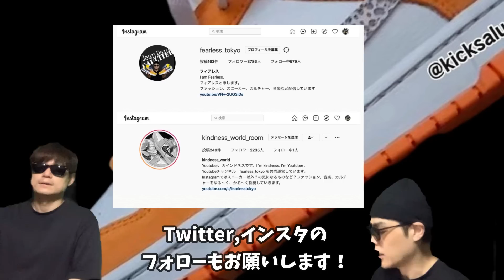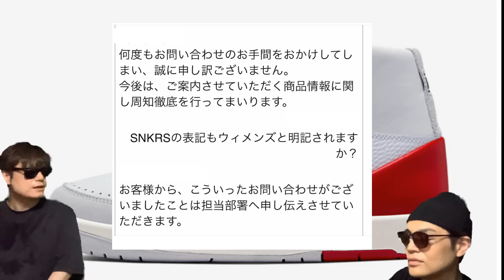ナイキが間違いを認める？！Nina Chanel Abney x Air Jordan 2 SE DQ0558-160 Air Jordan 2 Low "UNC To Chicago" スニーカー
ナイキに問いあわせをした話の続きをしています！

Nina Chanel Abney x Air Jordan 2 SE
Color: White/Gym Red-Gym Red-Sail-Black
Style Code: DQ0558-160
Release Date: July 8, 2022
Price: $250

Nike Dunk Low “Safari Swoosh”

Nike Dunk Low “CAU Athletics”

Nike Dunk Low　Brown and Black
Release Date: 2022
GS Style Code: DX1663-400

Nike Dunk High
Release Date: 2022
Color: Fossil Stone/Black/Sail
Womens: $120

Nike Dunk Low “Utility Pack”

HUF x Nike SB Dunk Low

Why So Sad? x Nike SB Dunk Low

Air Jordan 2 Low "UNC To Chicago"
Release Date: Mar 8th, 2023 (Wednesday)
Color: White/Fire Red/Dark Powder Blue/Sail
Womens: N/A
Style Code: DX4401-164

【自己紹介】
10万人を達成した暁には奇跡的に当選したAir Diorを履いてYoutubeのパーティ会場でムーンウォークを披露することを公言！